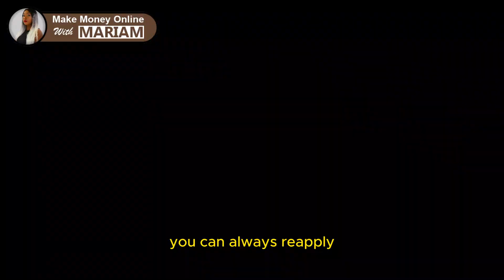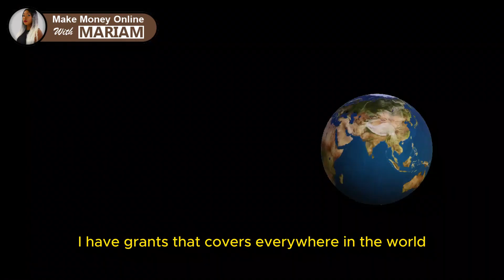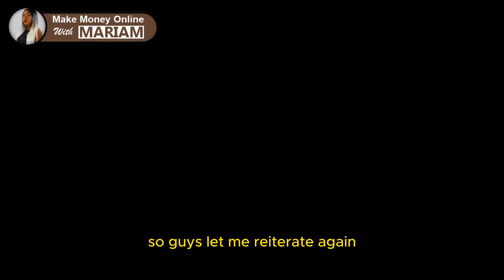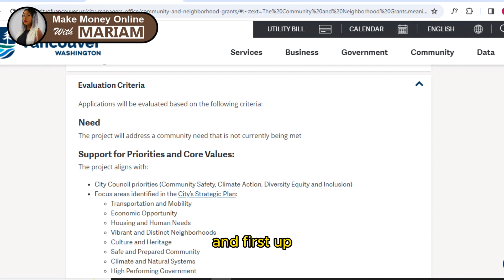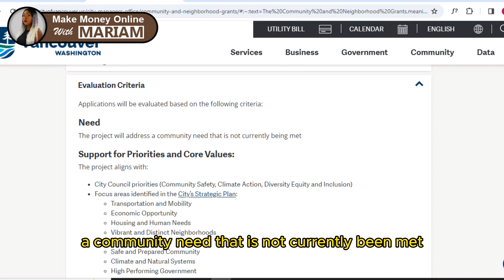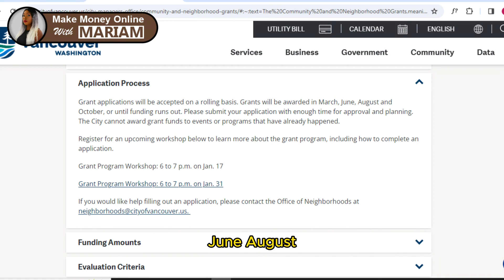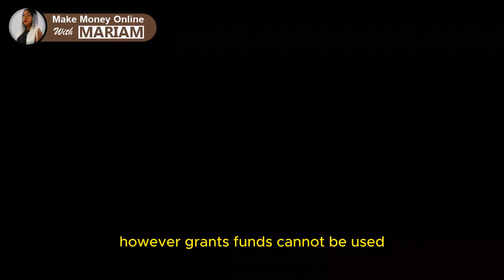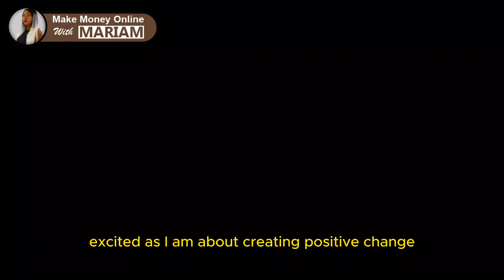PASSED! $10000 Grant FOR ALL COUNTRIES! Free money you Don't pay back HARDSHIP & STARTUPs not loan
PASSED! $1000 Grant FOR ALL COUNTRIES! GRANTS Free money you Don't pay back HARDSHIP & STARTUPs not loan
In this video I will show you how to apply for 1k grants so.
The Pollination Project exists to uplift grassroots changemakers whose work helps build a kinder, more compassionate world.
some ways small business owners might spend grant funds include:
hiring new employees
covering day-to-day costs
upgrading facilities
product development
purchasing inventory
expanding retail partnerships

Hi, I'm Mariam A.  I'm just an ordinary millennial who wants to become a millionaire by making money online! I recently launched 5 businesses and I am here to guide you on my journey to wealth. All I have is my laptop, ambition, and passion.

On this channel, I will be documenting my progress, trying out different ways to make money, and sharing my results with you. This channel is for people who want to escape 9 to 5 jobs like me and achieve financial freedom as soon as possible!

[Join Make Money Online Challenge💵]

Chapters

Are you looking for ways to watch ads and earn money? This video will show you 6 legit and realistic methods to do this.

In this video, I talk about 5 ways to make money online fast. I tried more than 5 strategies and already made $10,000. Do you want to make money online worldwide but don't know how? Are you looking for ways to make money online now legit methods and how to make money online quick and east free? I promise you that after watching this video, you'll be able to have at least 3 options that you want to try out right now.

In this video, I'm going to talk about how I'm going to become a millionaire and why I decided to do this challenge.